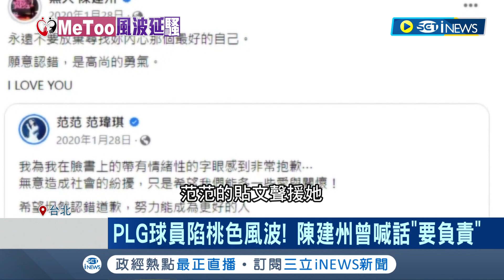PLG球員陷桃色風波 陳建州曾喊話"要負責"！昔稱"認錯是高尚勇氣" 陳建州遭網譏：迴力鏢來了｜記者 賴懿慈 郭翊軒｜【台灣要聞】20230629｜三立iNEWS